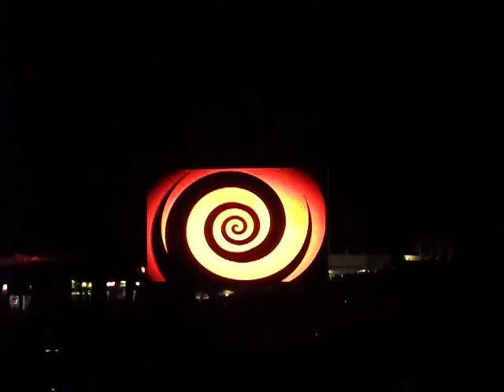Katy Perry California Dreams Tour - I Kissed A Girl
Columbia, MD Merriweather Post Pavillion